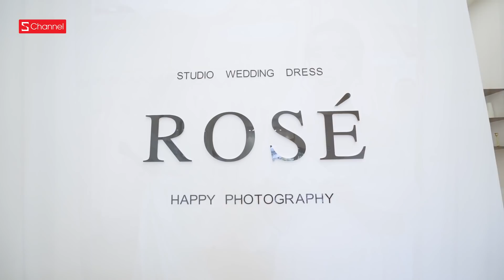ĐÁM CƯỚI THẾ KỶ | Mây Vi lên xe hoa | Chụp hình cưới đẹp xao xuyến giữa lòng Hà Nội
➤ Lên đời iPhone 13 series chính hãng VN/A tại CellphoneS - Nhận ưu đãi cực khủng:

Cảm ơn ROSÉ Wedding đã giúp chúng mình thực hiện video này.